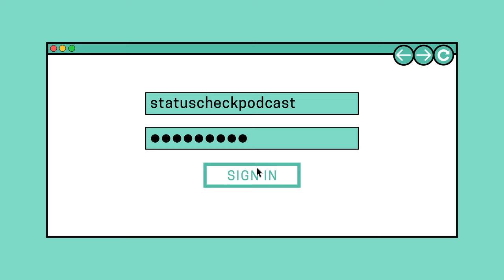The Slowest Cycle Ever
In this episode of Status Check with Spivey, Mike discusses the reasons that this law school admissions cycle will be the slowest one ever (or at least within our admissions careers)—and, perhaps more importantly, what you should do about it if you're a current applicant.